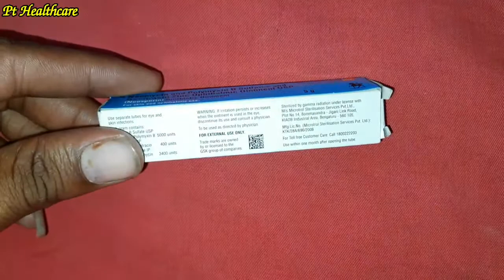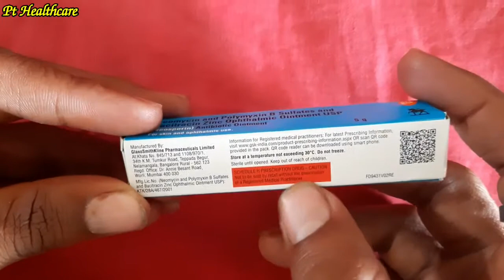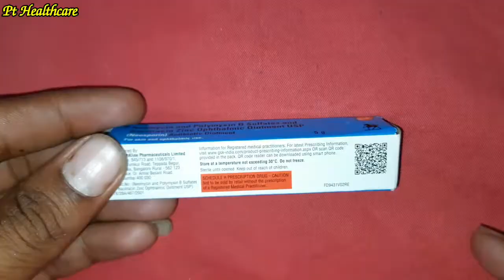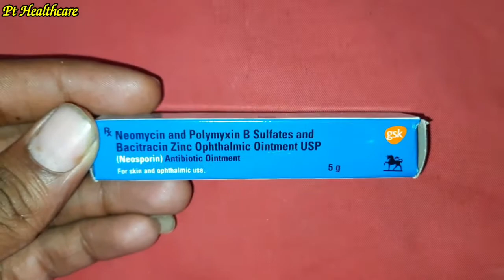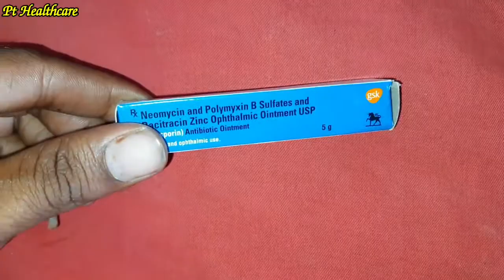Neosporin Antibiotic Ointment Use in Hindi / त्वचा से जुड़ी समस्या के लिए // For skin and ophthalmic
Neosporin eye and skin ointment Composition is Neomycin Sulphate , Polymyxin B sulphate and Bacitracin Zinc .
       Neosporin Ointment Strength is
Neomycin Sulphate -3.5 mg
Polymyxin B sulphate - 10,000 IU
Bacitracin Zinc -400 IU

Neomycin and Polymyxin B sulphate Bacitracin Zinc Ointment Use in Hindi .

     This Ointment is avilable by other brand such as :-
1.Nabazine ointment
2. Nebaspor Ointment
3. Nesoporin Ointment
4. Nexporin Ointment and many more

This video contains information about Neosporin | Neosporin Antibiotic Ointment | Neosporin Ointment | Neosporin eye Ointment including .

1.Neosporin antibiotic Ointment use in hindi
2. Neosporin
3.Neosporin ointment
4. Neosporin antibiotic ointment for eye
5. hot to use eye ointment
6.how to apply ointment to Eyes

ABOUT:- In this P.T Healthcare Channel you will Know and Update Knowledge about Health and Medical Topics

Any information associated with these videos should not be considered as a substitute for PRESCRIPTION suggest by healthcare professional .
This channel dosen't take any responsibility for any harm ,side effect ,illness or any health and skincare problem caused due to our content or anything related to this .

I appreciate your visit to my channel .
THANKS